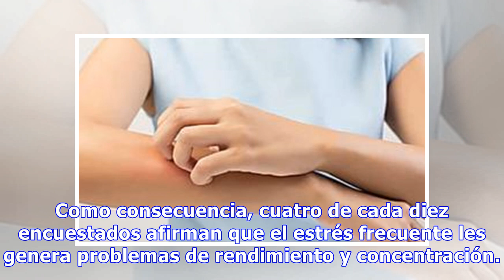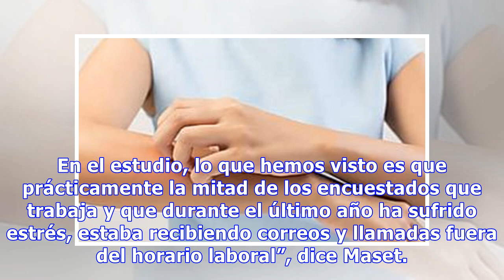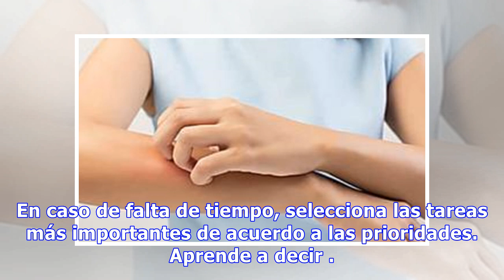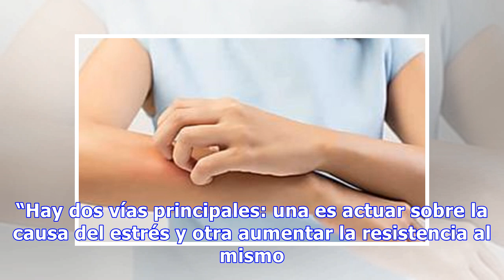Los factores familiares, principal causa de estrés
Todos en algún momento de nuestras vidas hemos utilizado la palabra estrés para describir nuestro estado de ánimo, pero ¿qué es? El estrés es la respuesta automática y natural de nuestro cuerpo ante las situaciones que se presentan cuando una persona sufre un estado de tensión nerviosa, producto de ...